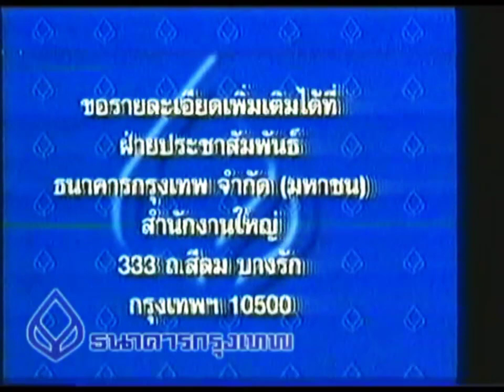เพื่อนคู่คิด Classic ตอน กระดาษโน๊ตแฟนซี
ขอขอบคุณ : ธนาคารกรุงเทพ จำกัด (มหาชน)